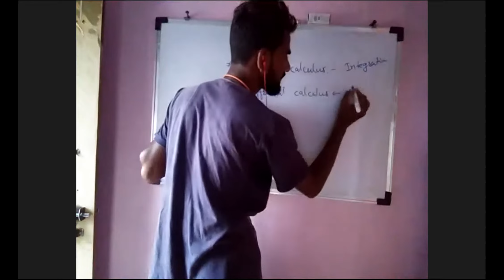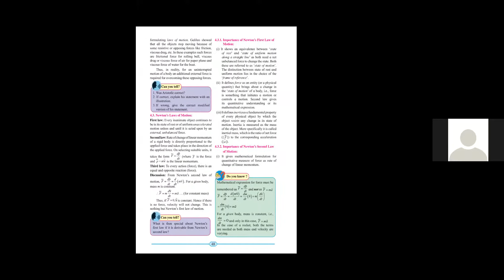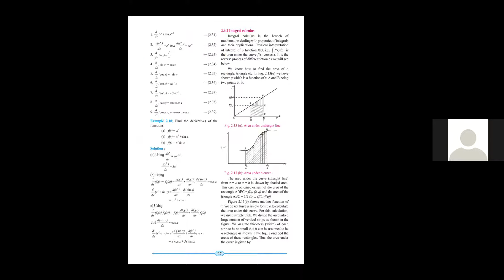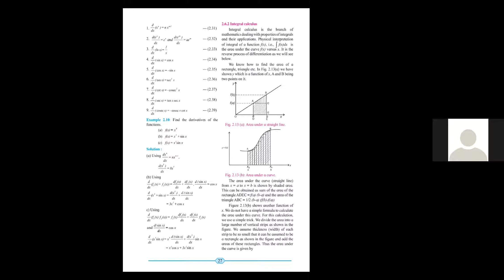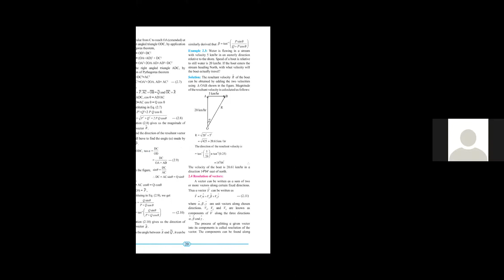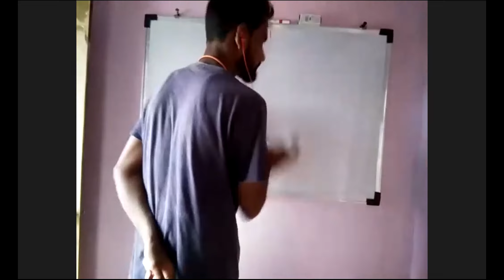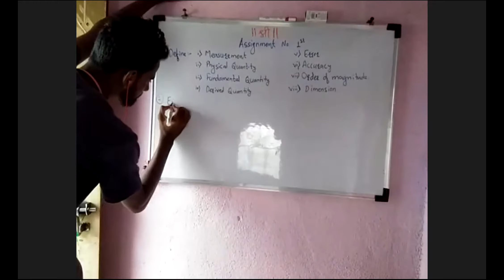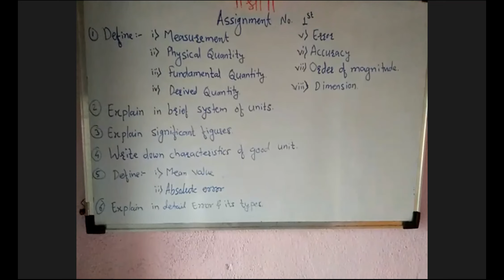Physics One 05 07 2020